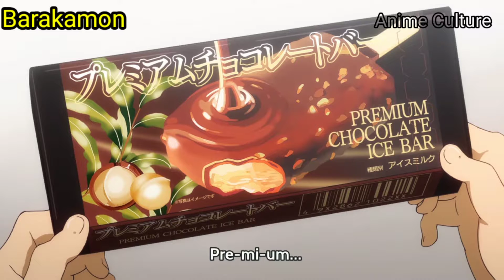Funny Face in Anime Compilation || Funny Moments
Hello guys,this video shows some funny faces which is made by some character in anime due to some reason and if you enjoyed this video then don't forget to "like" and "subscribe"

Anime in this video :
Grand Blue
Barakamon
Sket Dance
One Punch Man
Sakigake!! Cromartie Koukou
Prison School
Nisekoi